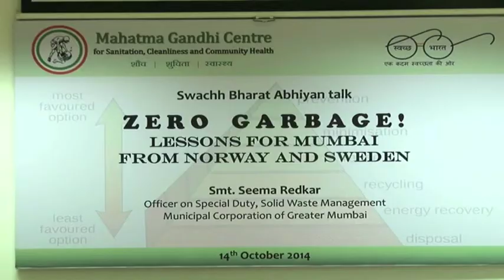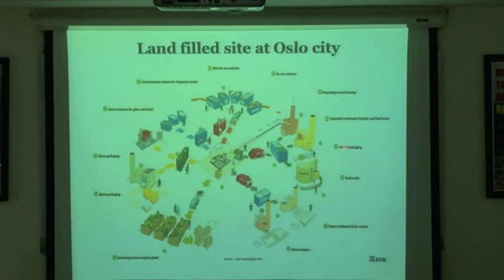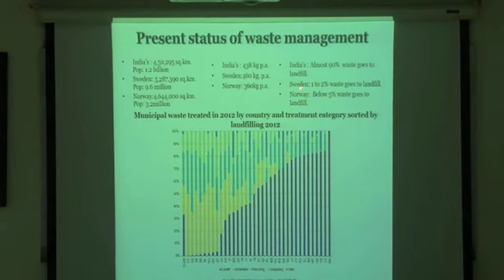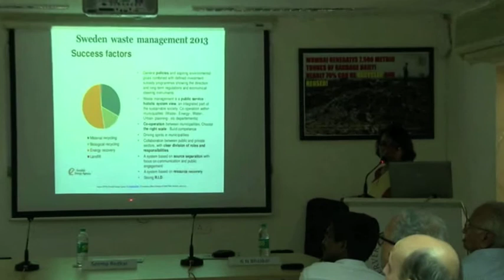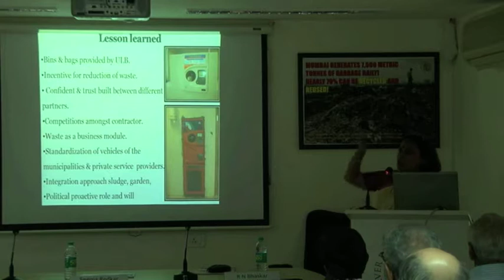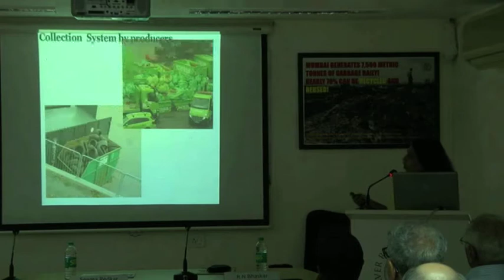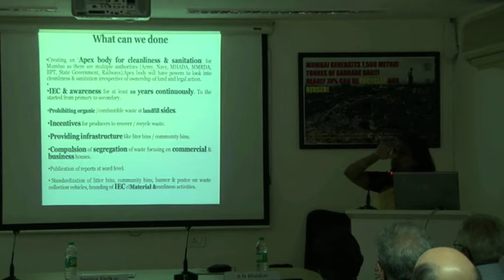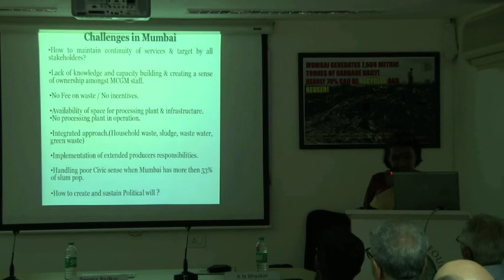Talk by Smt. Seema Redkar on Zero Garbage! Lessons for Mumbai from Norway and Sweden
Mahatma Gandhi Centre for Sanitation, Cleanliness and Community Health (a joint initiative of Observer Research Foundation and Triratna Prerana Mandal) invited Smt. Seema Redkar to narrate her experiences from her recent tours to study the solid waste management processes in Norway and Sweden.

Speaker: Smt. Seema Redkar is a Community Development officer of the Municipal Corporation of Greater Mumbai’s Solid Waste Management Department, currently spearheading the advanced Locality Management programme as Officer on Special Duty.